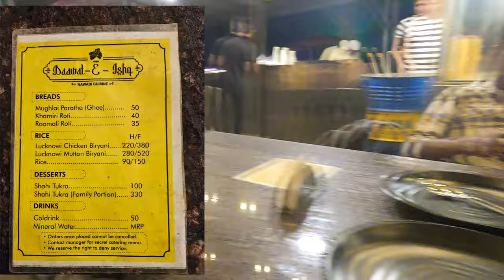Dawat E isuq Pune Review | Pune Gets a Taste of Lucknow! Galouti kebabs, Khamiri roti,Nihari & more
Calling all Lucknowi food fans! Looking for melt-in-your-mouth Tunday Kebabs, aromatic Lucknowi Biryani, and fluffy Khamiri Roti in Pune? Your search ends at Daawat-E-Ishq in Aundh!

This is open air restaurant where they have arranged your tables and chairs and a open kitchen where you can see Galouti kebabs is being prepared along with Khamiri Roti in tandoor. It is a very humble arrangement, but the taste of food is lip smacking.

Address
Daawat-E-Ishq
Tamhane Chowk, Aundh - Baner Link Rd,
behind Floor Kraft, Baner, Pune, Maharashtra 411045

Pankaj Foods & Travels

​ @Pankaj Foods & Travels

Don't forget to smack that like button for more content!